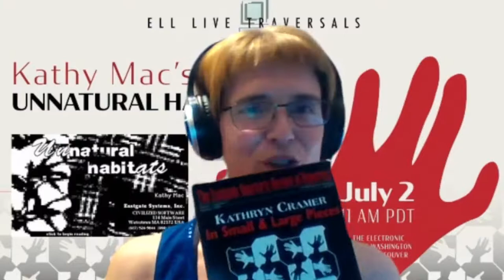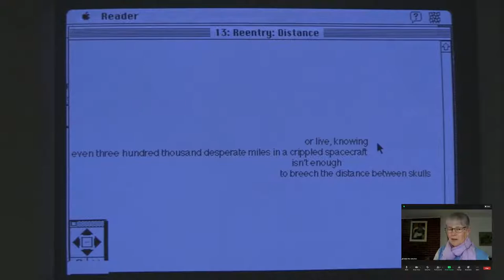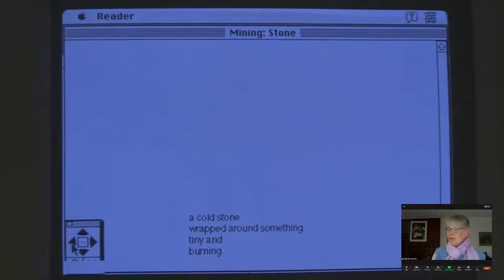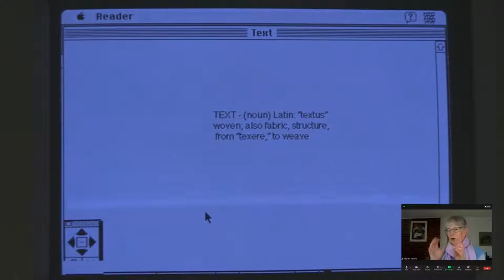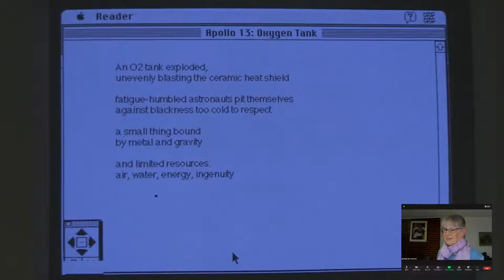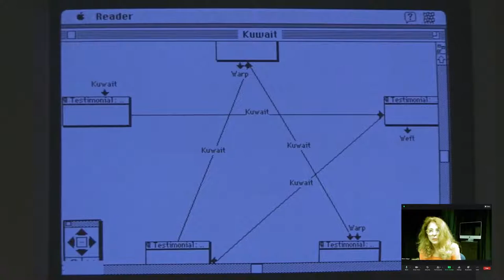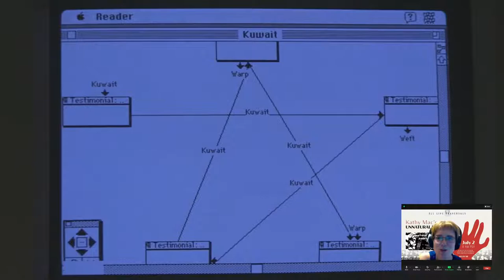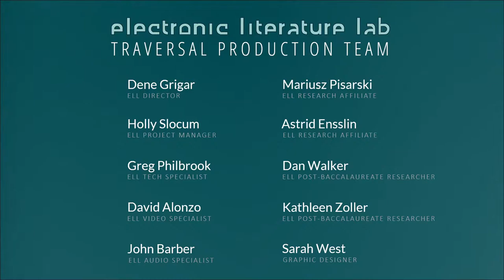Traversal of Kathy Mac's Unnatural Habitats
Friday, 7/1/21 11 a.m.-12:30 p.m. PDT
Live on YouTube and F2F in the MOVE Lab, VCLS 3

Join us for the Live Stream Traversal of Kathy Mac’s hypertext narrative, “Unnatural Habitats.” It was published in Volume 1, Number 3, Summer 1994 of the Eastgate Quarterly Review of Hypertext and bundled with Kathryn Cramer's "In Small & Large Pieces."

The work explores American idealism, a theme timely today for a culture still struggling with a pandemic that has caused the deaths of over 600,000 Americans and with the assault on American democratic principles. Mac, writing over two decades ago, however, addresses other challenges: the promise of conquering space, exerting influence abroad, and AIDS.

Mac will be performing the work remotely, with Dene Grigar navigating the work and Astrid Ensslin moderating from the lab, on a Mac Classic circa 1990 computer running System Software 7.1 with the 3.5” floppy disk.